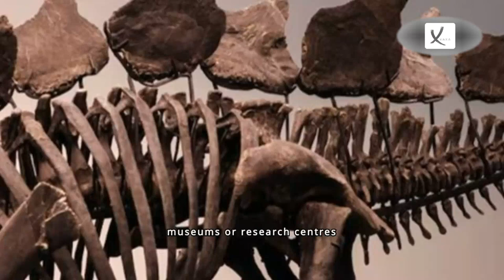Fourth Week of July 2024 News Compilation - VAXA Post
Star Wars Helmet And Indiana Jones Hat Among Iconic Hollywood Props Up For Sale At Auction - VAXA Post